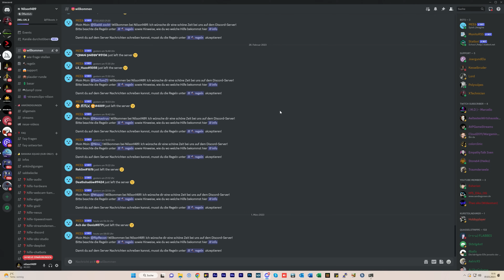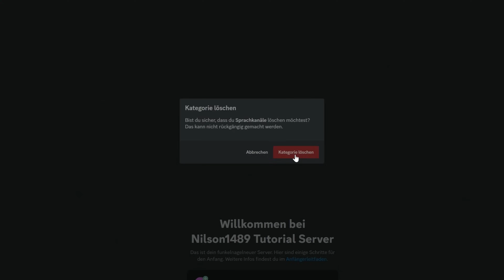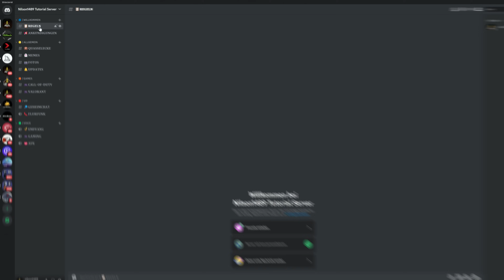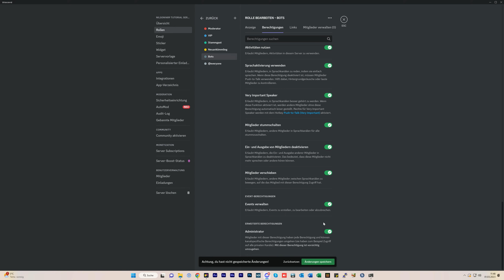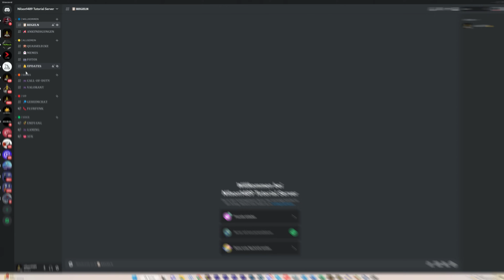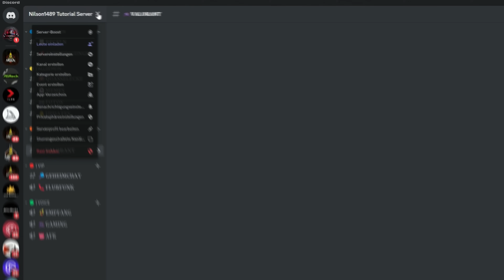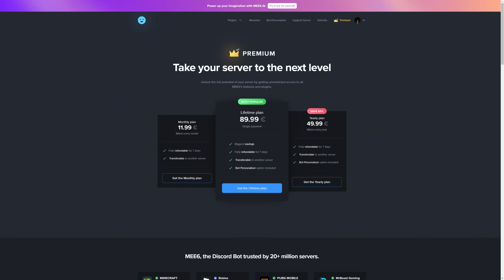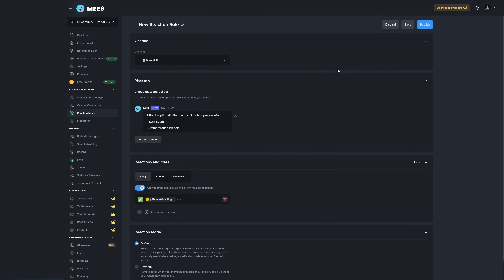DISCORD SERVER KOMPLETT einrichten 2023 (KOSTENLOSES Template)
Einen kompletten Discord Server von A-Z einrichten und auch Bots hinzufügen. Genau das machen wir in diesem Video. Und am Ende des Videos bekommt ihr sogar den gemeinsam erstellten Discord-Server als kostenloses

🕛 KAPITEL
00:00 Einführung
00:49 Discord Server erstellen
03:03 Kategorien erstellen
05:25 Kanäle erstellen
08:51 Rollen erstellen
14:09 Kategorie-Rechte anpassen
17:04 Private Kategorien nutzen
17:47 Rechte pro Kanal
18:57 Rechte kontrollieren
21:12 AFK Kanal einrichten
21:40 Systembenachrichtigungen anpassen
22:21 Bots auf den Server holen
25:12 Regeln für den Server

►EMPFEHLUNGEN◄

►MEINE PRODUKTE◄

►SOCIAL MEDIA◄